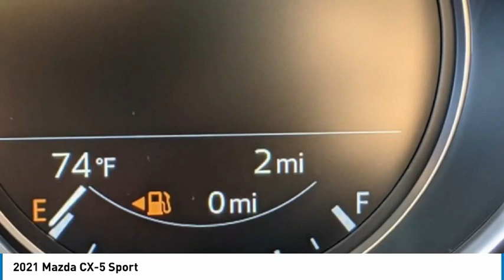2021 Mazda CX-5 Sport FOR SALE in Peoria, AZ BM1173